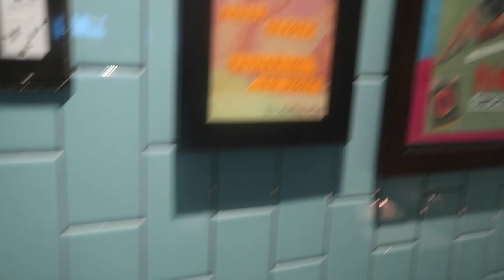Eating at Carbone NYC| Maso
My name is Maso and this is my channel

My camera:G7x Mark ii
My editing program:Final cut pro